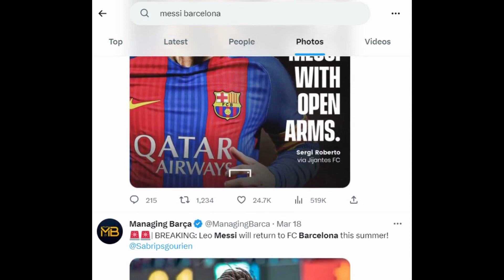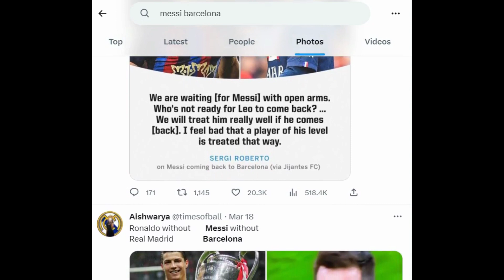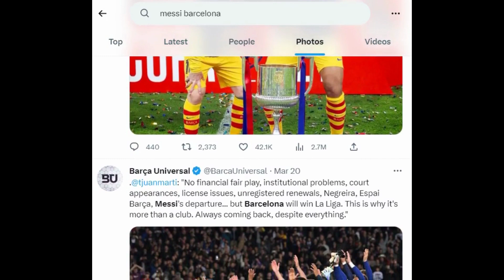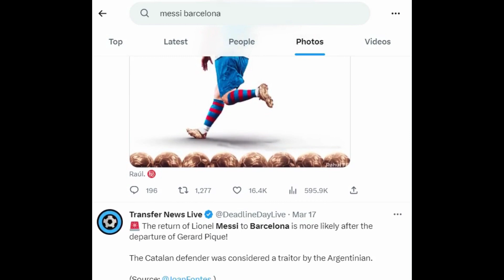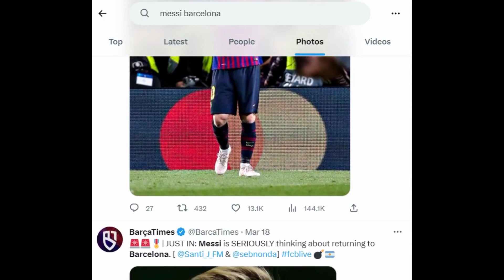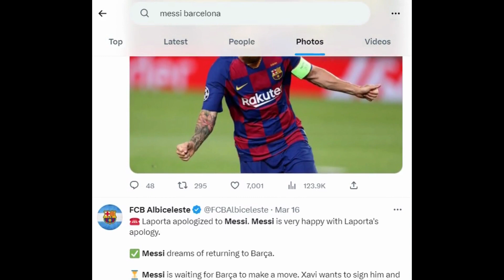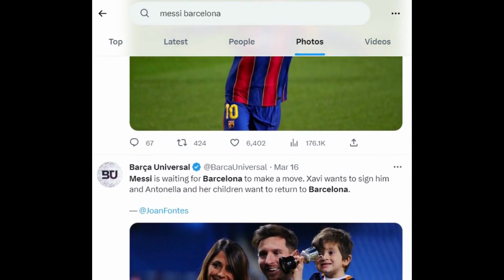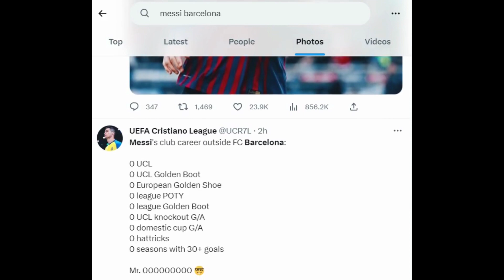VIRAL Mixed Reactions. Fans React To MESSI SERIOUSLY Thinking About Returning To Barcelona